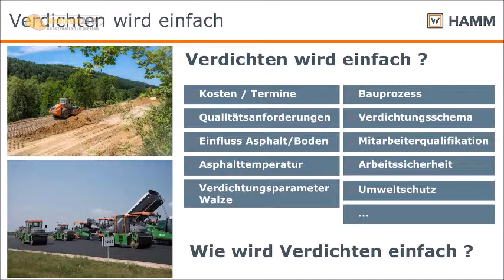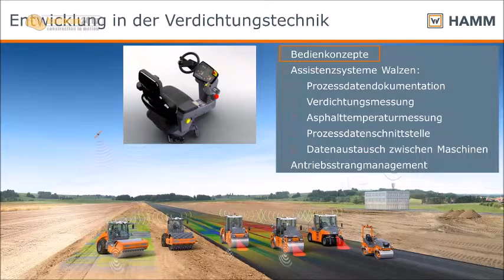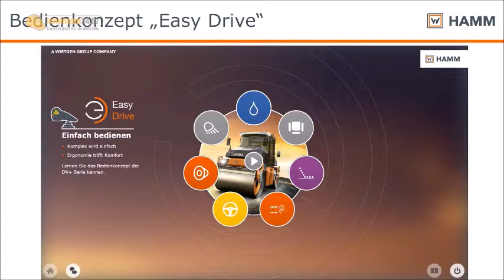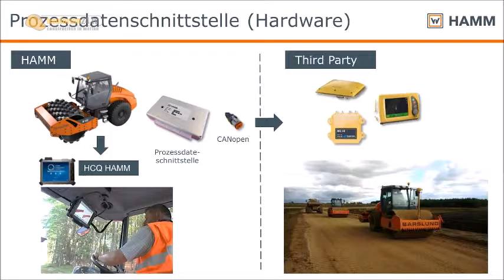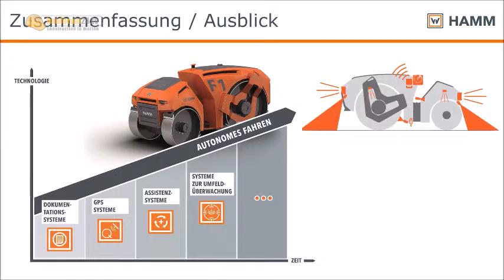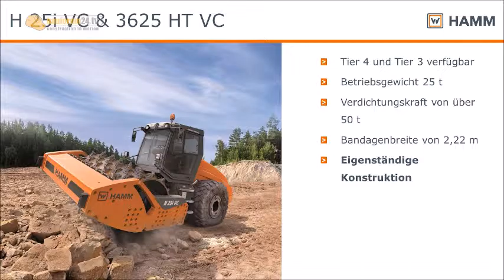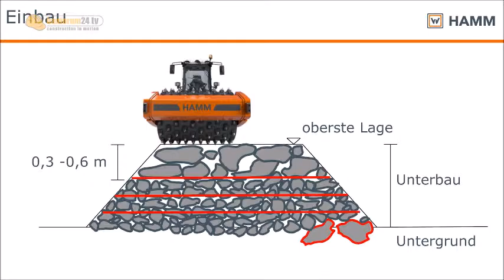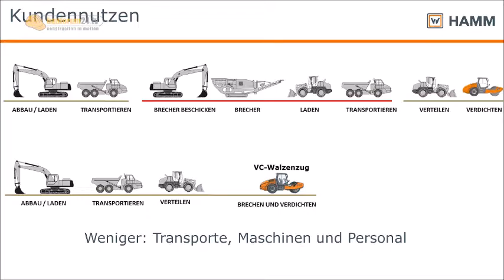VDBUM-Großseminar 2017: Fachvortrag der Firma Hamm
46.VDBUM-Seminar 2017 in Willingen, Sauerland Stern-Hotel